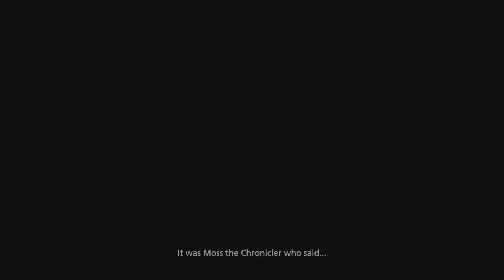FINAL FANTASY XVI Part 1 Wyvern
This is part 1 pf my blind lets play of Final Fantasy 16 :)